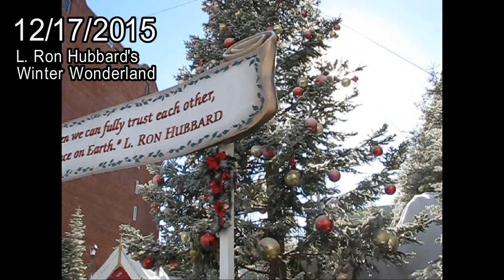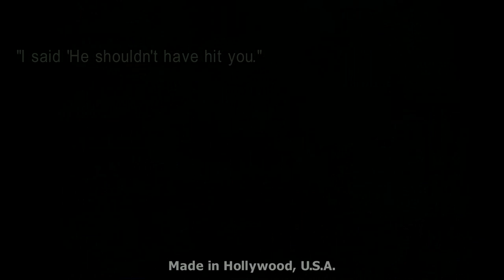Angry Gay Pope physically attacked for questioning Scientology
Protesting Scientology in a town where they bought the police can be a scary occupation as this video of my activities shows. Scientologists Francesca Pala and Stefano Bonici act as instigators to enrage Anonymous protesters.

Another day in flakey land for Francesca. They later moved to Europe to peddle nonsense vitamin type stuff.

They are also actually much older in reality than they look in this video.  Much older than I remember them in person, as it all was fast and unexpected.